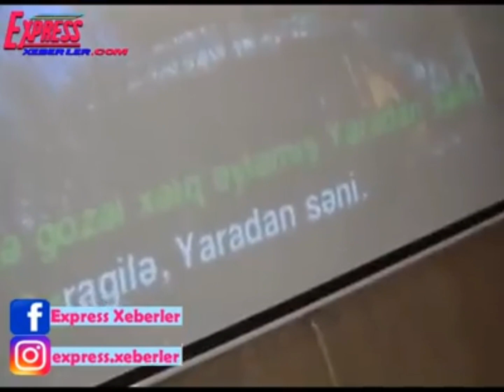Hüseyn Dərya - Qaragilə (Rəngarəng)